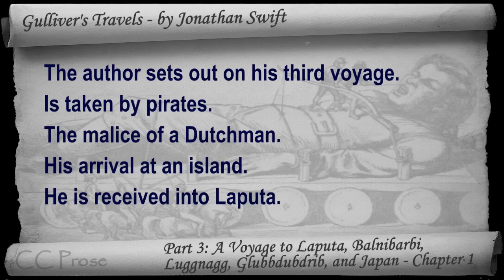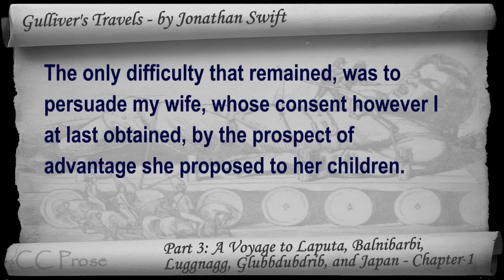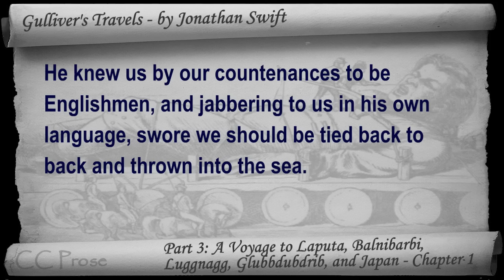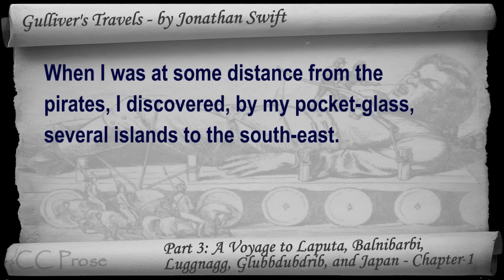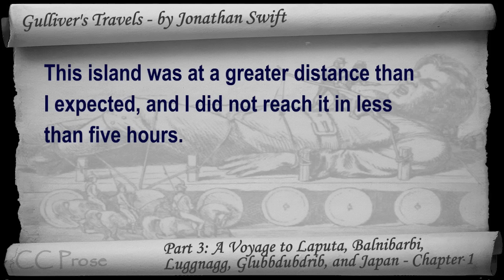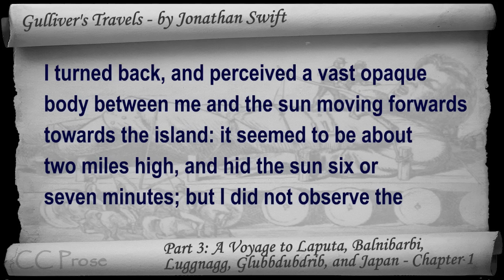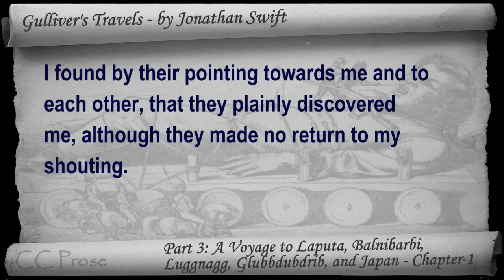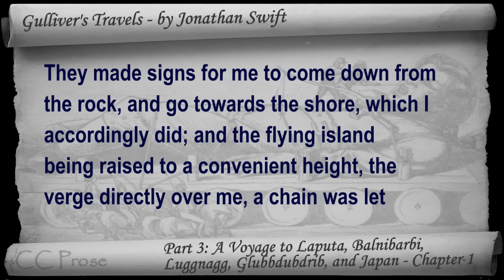Part 3 - Chapter 01 - Gulliver's Travels by Jonathan Swift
Part 3: A Voyage to Laputa, Balnibarbi, Luggnagg, Glubbdubdrib, and Japan | Chapter 1. Classic Literature VideoBook with synchronized text, interactive transcript, and closed captions in multiple languages. Audio courtesy of Librivox. Read by Lizzie Driver.